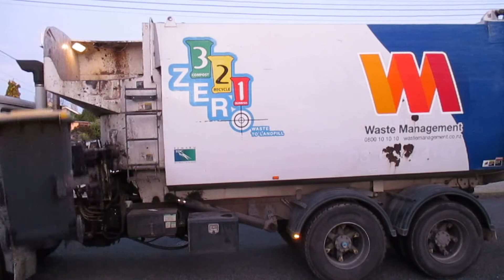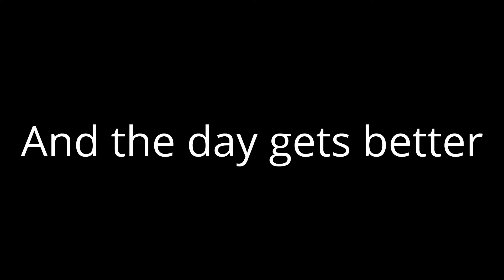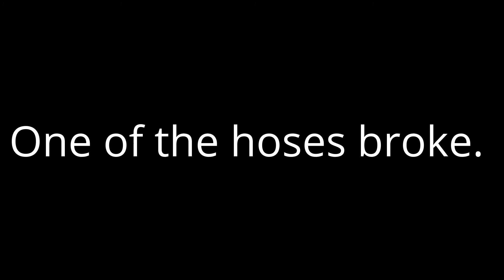A Kiwi Winter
Winter here in the South Island it is usually very frosty. This year was one of the coldest on record. We had long weeks of very heavy frosts. This is so frustrating for the drivers as of course the bins are as icy as. When they pick them up they sometimes go into the hopper. In this video the drivers didn't start on time as they were still trying to scrape ice off their windows. The new truck seems to cope a lot better in these conditions than the older trucks.
Thomas